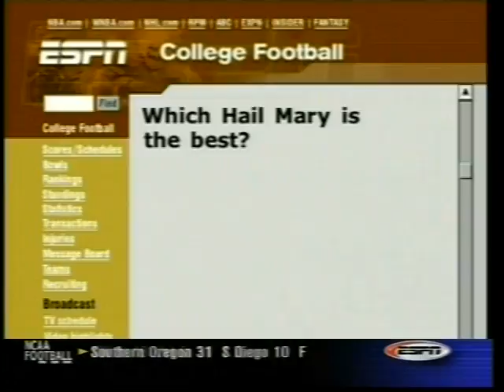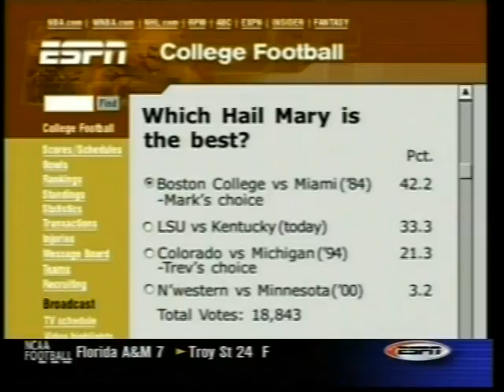Full video: The Bluegrass Miracle Kentucky LSU November 9, 2002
The Bluegrass Miracle Kentucky LSU November 9, 2002